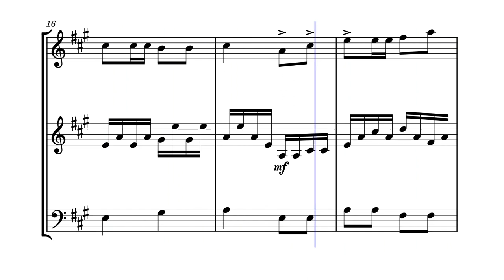Le Petit Bossu French Folksong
For violin beginner students, violin 2 part for more advanced students or teacher accompaniment.
Para alunos iniciantes no violino, violino 2 para alunos mais adiantados ou professor acompanhando o aluno.